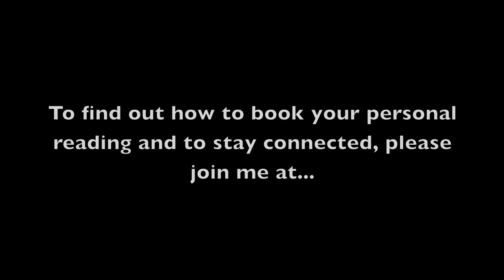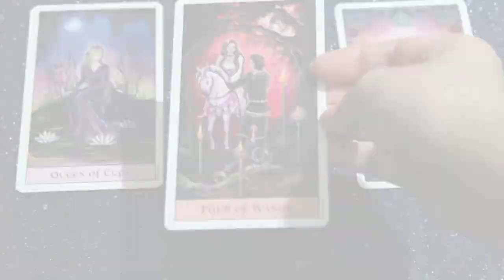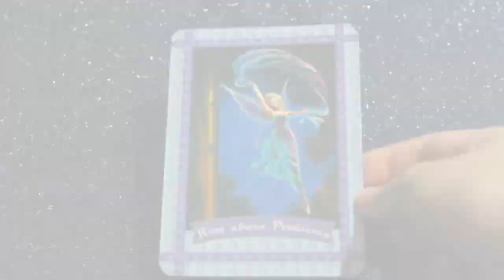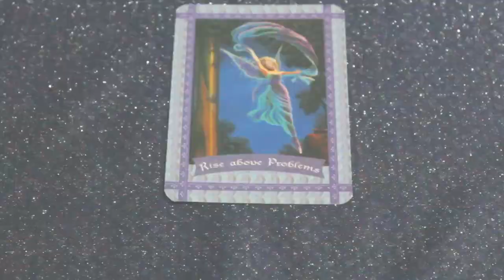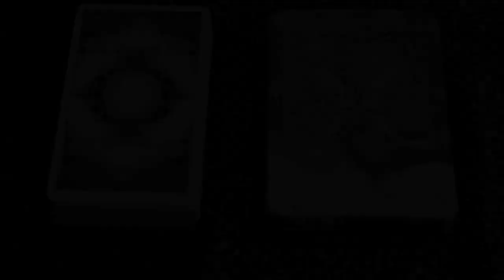Leo July 2014 Tarot and Oracle Card Reading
Inspiring messages this July 2014 for those with strong Leo energy in their birth charts, using Jennifer Galasso's Crystal Visions Tarot and Doreen Virtue's Healing with the Fairies Oracle Cards.

All items in this video are personal purchases. Background audio is from iMovie.